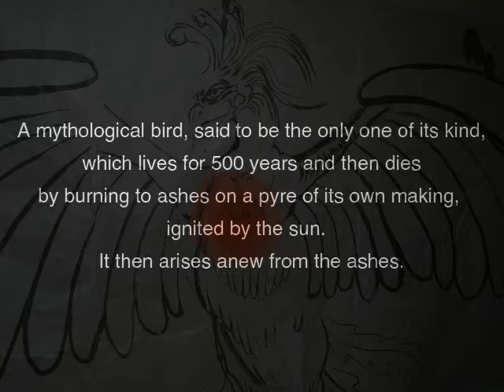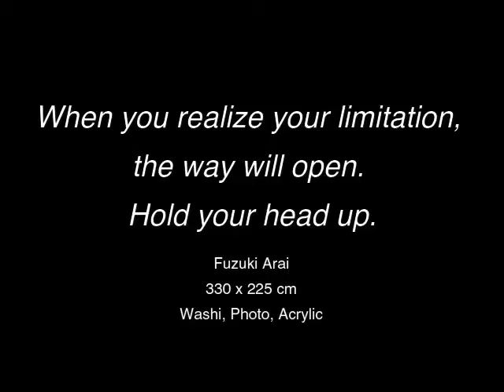Contemporary artist Fuzuki Arai painting movie｜新井文月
The COVID-19 is causing a lot of trouble around the world.
I have been making art, believing that the situation in the world will be better.

This time, the theme is 「Phoenix」,
because the meaning of Phoenix is “Rebirth”.

In the post-corona world, I strongly hope,  everyone on the planet will evolve, and world will be changed to new era  where everyone live in harmony with each other.

I draw Phoenix on “Washi” for this time.
Washi is traditional Japanese paper which is thin, durable and suitable for preservation.
We call paper "kami" in Japanese.
It is said that “Kami” is a border of the world with the next world, and a role of the barrier.
This is why I choose Washi.

I wish people feel the next stage by watching washi and phoenix become one.

When you realize your limitation, the way will open. Hold your head up.
Fuzuki Arai
330 x 225 cm
Washi, Photo, Acrylic